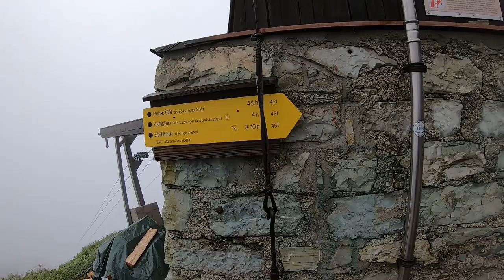Purtschellerhaus 1692 Staffel 2 Folge 6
Das Purtschellerhaus ist eine Alpenvereinshütte in den Berchtesgadener Alpen, die am Hohen Göll auf der Grenze der Bundesländer Bayern (Deutschland) und Salzburg (Österreich) auf 1692 m ü. NN steht.

Aufgrund leichter Erreichbarkeit ist das Purtschellerhaus, das der Sektion Sonneberg des Deutschen Alpenvereins gehört und nach dem Alpinisten Ludwig Purtscheller benannt ist, ein vielbesuchtes Ausflugsziel von Wanderern und Tagesgästen, die hier einkehren und einen weiten Ausblick genießen können. Außerdem ist das Schutzhaus wichtiger Stützpunkt für geübte Bergsteiger, die von hier aus über den Normalweg auf den Hohen Göll steigen können. Im Sommer ist es durchgehend bewirtschaftet, im Winter jedoch geschlossen und wegen hoher Lawinengefahr unzugänglich.